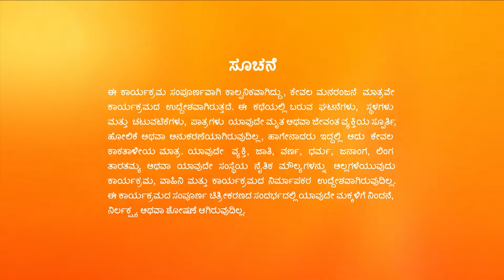Trinayani Kannada | Full Ep - 698 | Apr 15 2023 | Zee Kannada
Trinayani questions the Kulguru if Sumana will bear a child in the future. Tilottama slaps Hasini as she dresses up as Gayatri Devi and tries to scare her. Vishal tells Hasini a piece of good news.